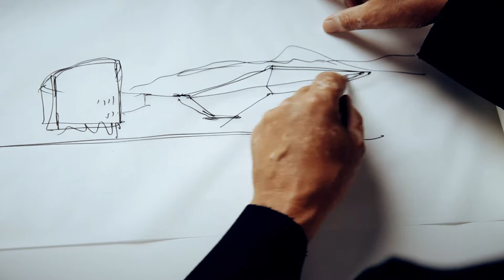Festspielhaus ERL mit EQUITONE Fassadentafeln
Alpenglühen ganz in Schwarz: Festspielhaus Erl mit Equitone Natura Pro

Die Tiroler Festspiele bringen seit 1998 jährlich erstklassige Musik nach Erl, ein Dorf in den Alpen nahe der bayrischen Grenze. Ein Mäzen erfüllte nun den Wunsch nach einem geeigneten Ort, um auch in der kalten Jahreszeit erfolgreich Konzerte und Aufführungen „über die Bühne“ zu bringen. Mit charakteristischer Handschrift konzipierten Delugan Meissl Associated Architects das Festspielhaus, umhüllt von einer schwarzen Faserzement-Haut. Seine expressive Komposition nimmt die Formen der umgebenden Berglandschaft auf. Gleichzeitig steht der Neubau im Dialog mit dem benachbarten Passionsspielhaus, einem Juwel der weißen Moderne aus den 1950er-Jahren.

An der Fassadengestaltung der beiden Spielstätten kann man ihre unterschiedlichen Rollen im Wandel der Jahreszeiten ablesen: Während das bestehende weiße Gebäude zur Passionsspielzeit im Sommer auffälliger ist, tritt im Schnee die schwarze Hülle des Neubaus stärker in den Vordergrund. Sie ist mit den besonders widerstandsfähigen und kratzfesten Fassadentafeln Equitone Natura Pro von Eternit bekleidet. Mit nur zwei unterschiedlichen Formaten, jeweils gespiegelt aneinander gefügt, setzten die Architekten die komplexe Geometrie des Festspielhauses zusammen. Dabei bilden Dach, Fassade und Untersichten aus durchgefärbtem, nichtbrennbarem Faserzement eine homogene Gebäudehülle. Spalten und Brüchen weisen den Weg in das asymmetrisch geformte Foyer. Ganz im Inneren bietet der atmosphärische Saal mit Holzoberflächen und gedämpften Farben optischen und akustischen Hochgenuss.